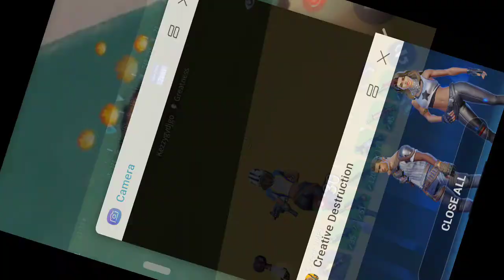C.D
Tick tock account: k.Cambria